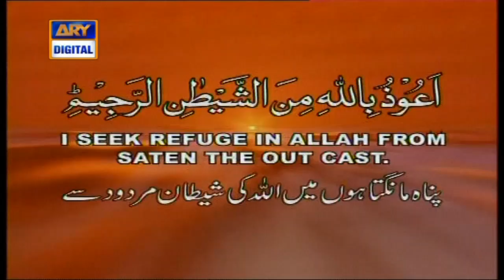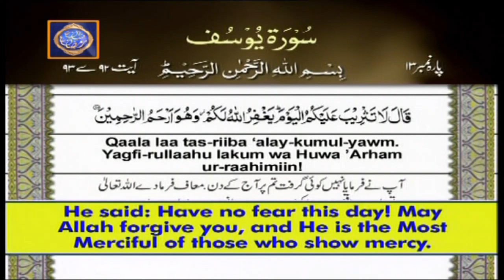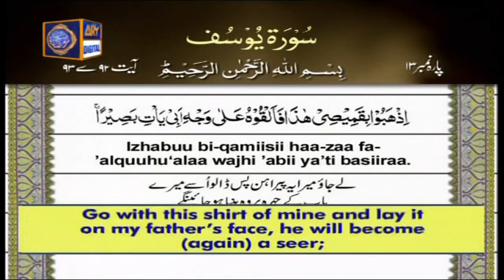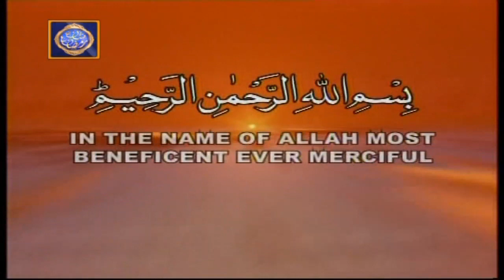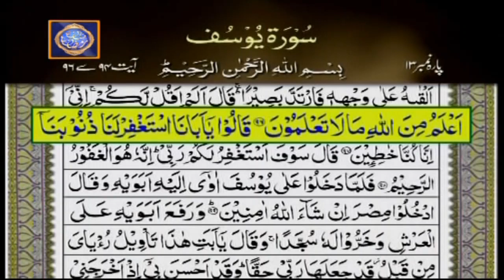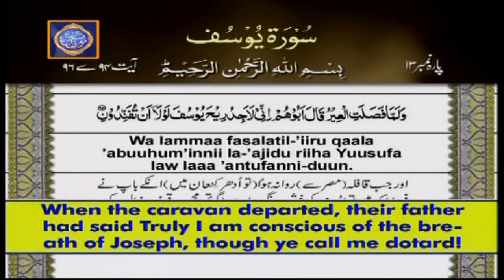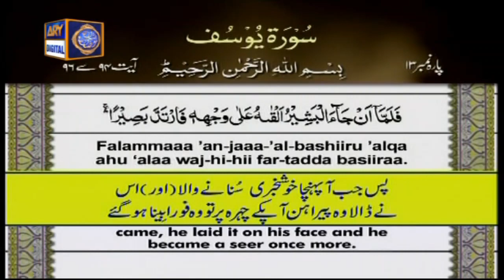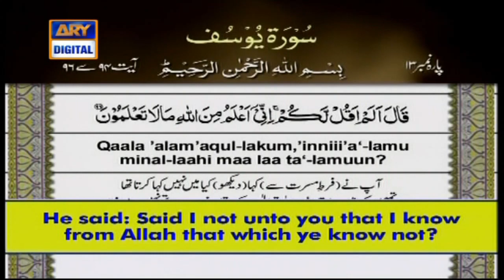Iqra | Surah Yusuf | Ayat 92 To 96 | 13th May 2020 | ARY Digital